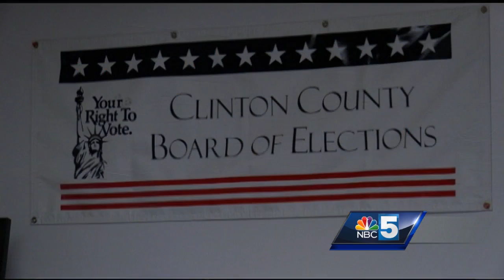Clinton County elections officials offer tips for hassle-free voting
Clinton County elections officials offer tips for hassle-free voting Tuesday